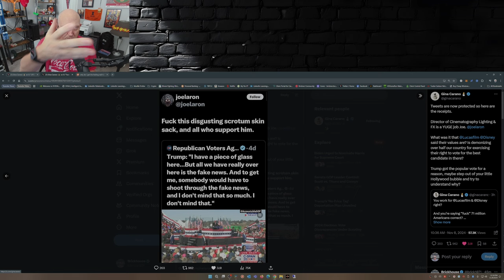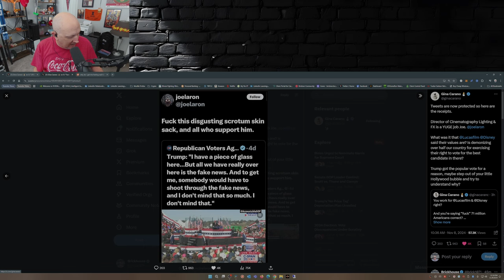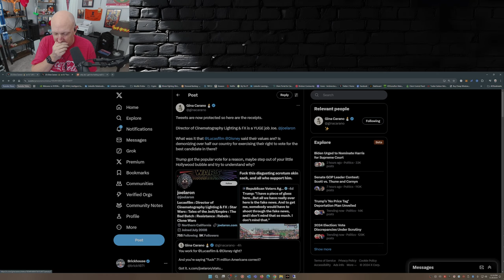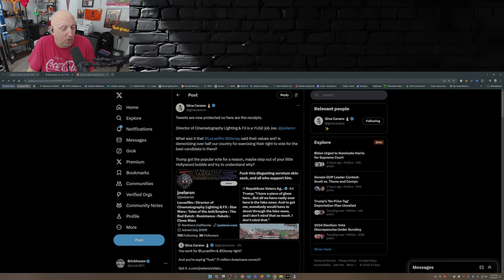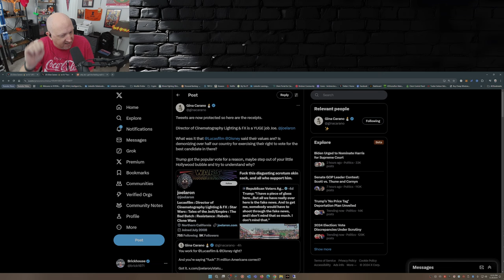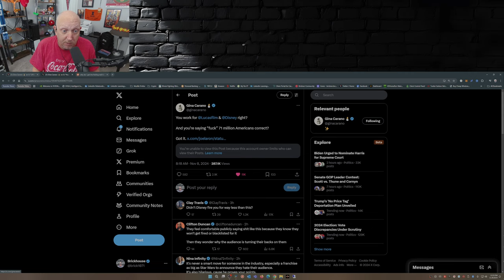Gina Carano Takes DOWN Disney Star Wars Employee Who ATTACKED Trump Fans!